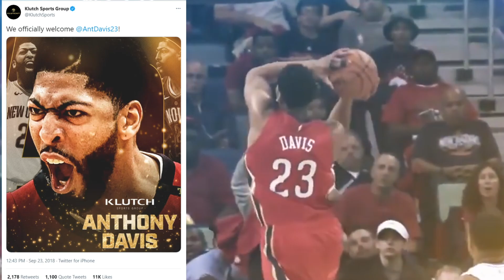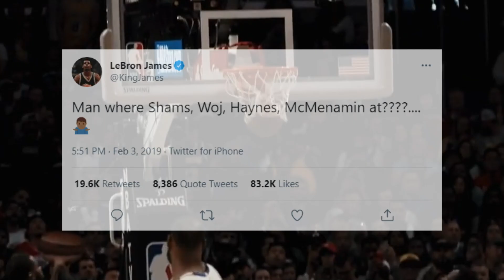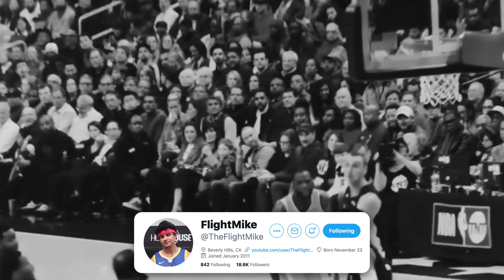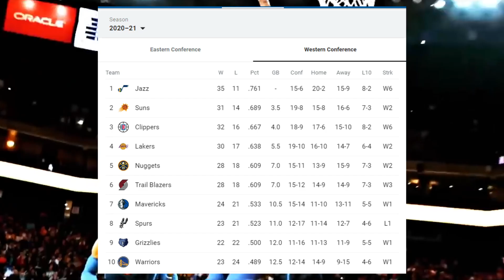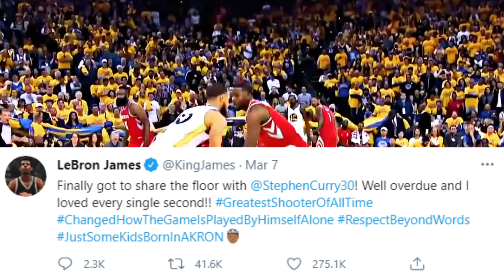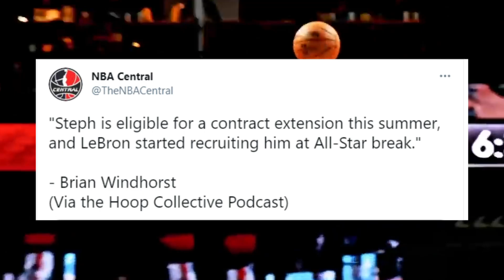LEBRON JAMES IS TRYING TO SIGN STEPH CURRY TO THE LOS ANGELES LAKERS IN 2022 NBA FREE AGENCY!